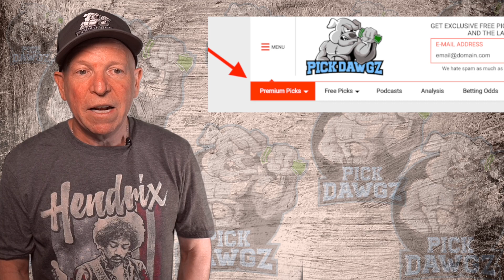Free College Basketball Parlay For Today 11/9/21 CBB Pick & Prediction NCAAB Betting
A College Basketball Parlay for Tuesday.. Get Mitch's College Basketball Pick and Prediction for this game.